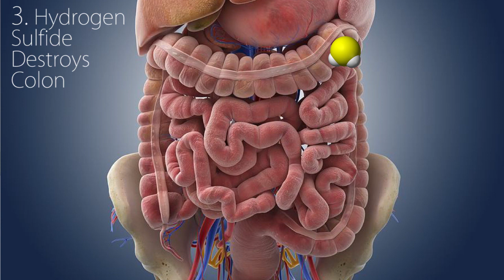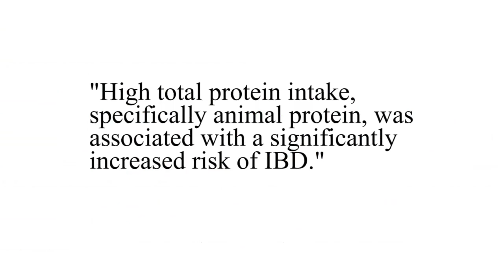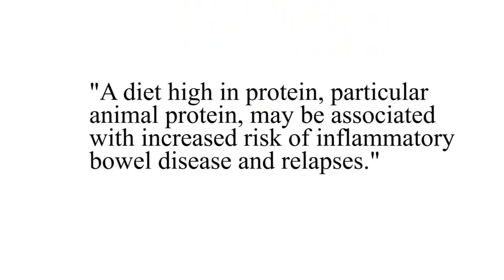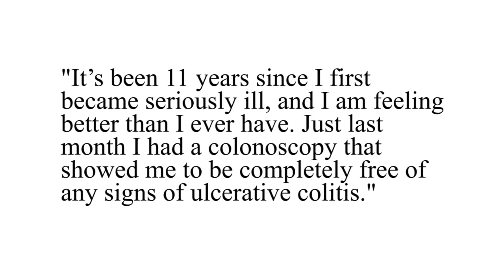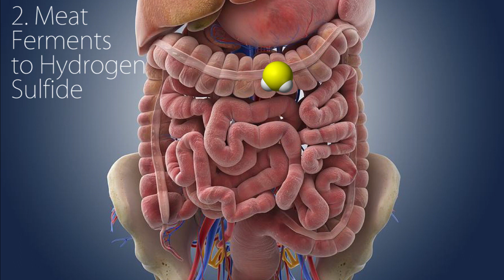Cause and Cure?: Ulcerative Colitis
We seem to be in denial of the primary cause of Ulcerative Colitis, a brutal Inflammatory Bowel Disease. This video uncovers a cause and the cure. TO BE CLEAR, not the only cause!

Study showing that up to 12g of meat protein can make it into the large intestine each day.
Another study mentions that: "protein fermentation is considered detrimental for the host's health."

A paper in the journal Nutrition showing that methionine in meat become hydrogen sulfide

2. Here is another one showing the more meat subjects ate, the more Hydrogen Sulfide was in their gut. If they ate twice as much meat, they got twice as much hydrogen sulfide.

Study connecting Hydrogen sulfide to ulcerative colitis with quote:.
"Sulfide has been implicated in the pathogenesis of ulcerative colitis and may damage the colonic epithelium in several ways."

Study that followed 60,000 people for a decade: "High total protein intake, specifically animal protein, was associated with a significantly increased risk of IBD" (IBD includes ulcerative colitis)

And here is another one: "A diet high in protein, particular animal protein, may be associated with increased risk of inflammatory bowel disease and relapses."
(diet and risk of inflammatory bowel diseases).

Study in the american Journal of Clinical Nutrition states that, "Fiber could have one of several preventive roles either through an effect on microflora metabolism, on transit time, by diluting colonic contents, or by adsorbing toxic materials."